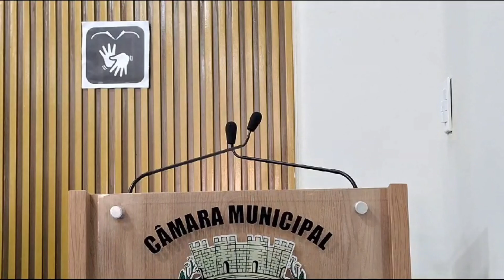BLOG DA BARRA